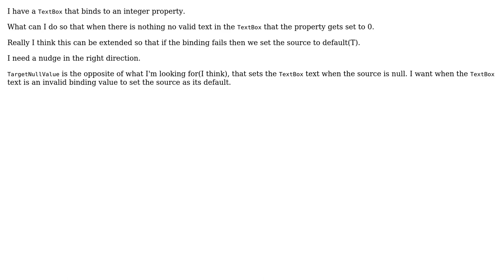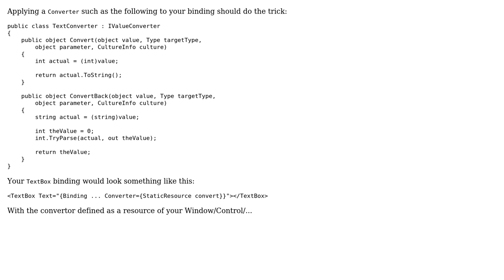WPF Binding with invalid value for source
With thanks & praise to God, and with thanks to the many people who have made this project possible! | Content (except music & images) licensed under CC BY-SA | Music | Images & others | With thanks to user Simon Fox user Jose and the Stack Exchange Network Trademarks are property of their respective owners. You are responsible for your own actions.